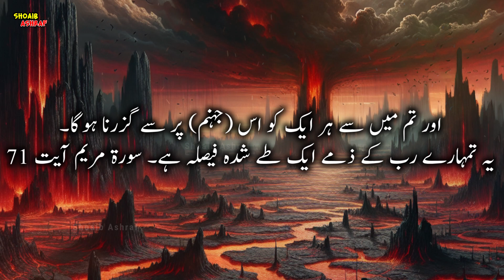Pul Sirat Ki Haqeeqat Kya Hai? |Judgement Day and Bridge of Sirat |What is Sirat Bridge? | Shoaib TV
Pul Sirat Ki Haqeeqat Kya Hai? | Judgement Day and Bridge of Sirat | پل صراط کا منظر |  Pul e Sarat Ka Manzar | Who will Cross it | Pul Sirat Animation Video | Shoaib TV